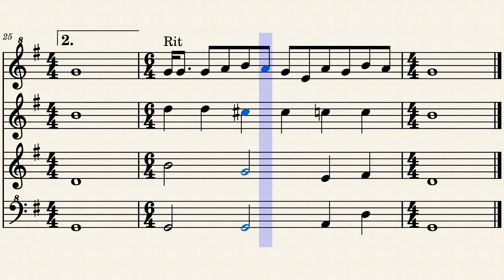Blackbird SATB Recorder Quartet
AndyBlueSkies.com for the PDF.